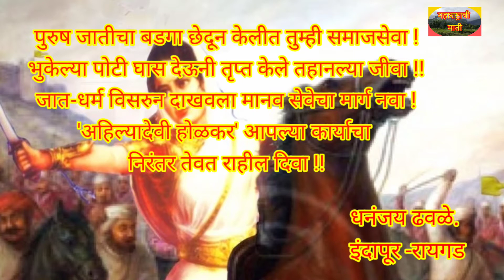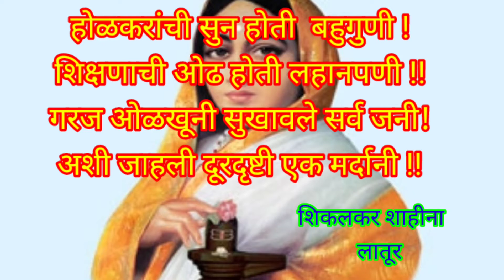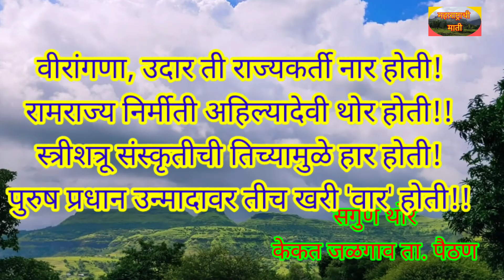अहिल्यादेवी होळकर :जयंतीनिमित्त चारोळ्या ,मराठी कविता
अहिल्यादेवी होळकर चारोळ्या